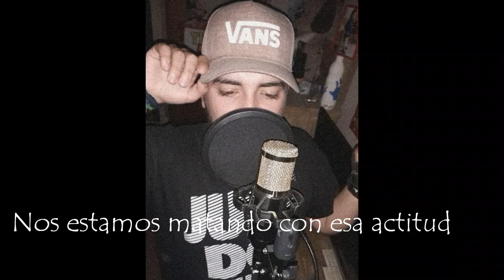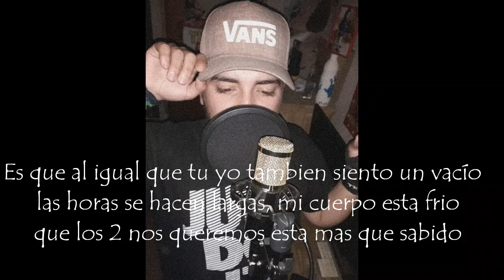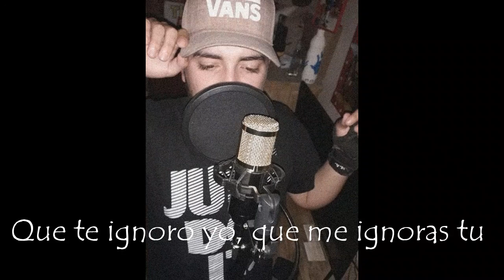Stutz- Actitud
Dambella estudio 🔊